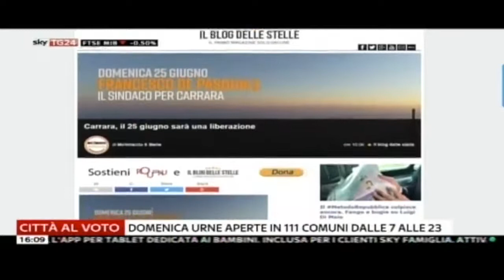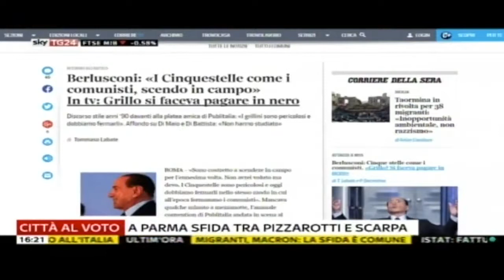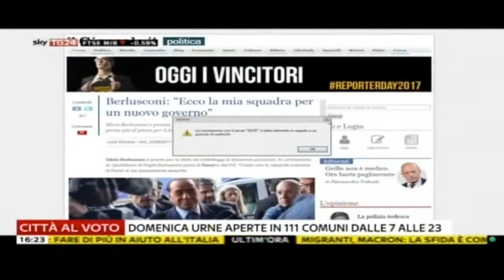Manlio Di Stefano (M5S) a SkyTg24 su Raggi e Appendino